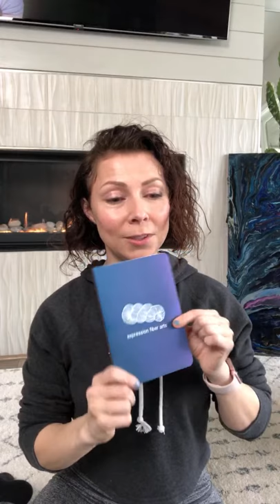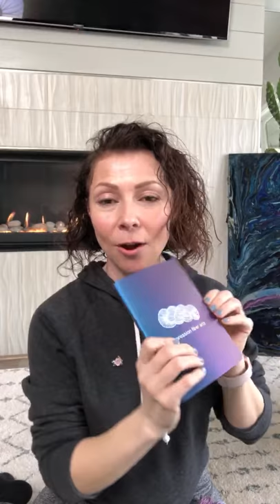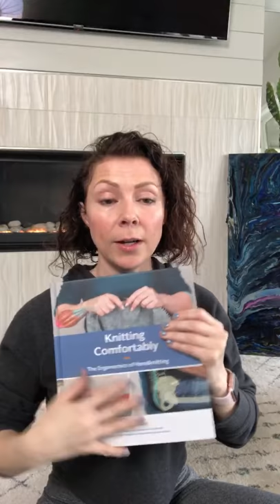Crocheting and 3 secrets to productivity